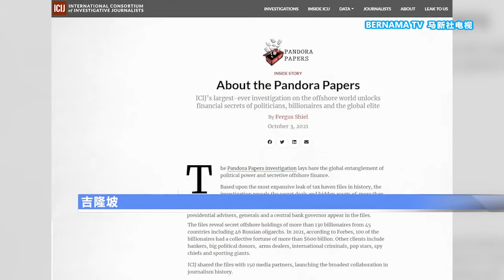20211016 潘多拉报告涉朝野政要 首相：不阻执法单位调查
潘多拉报告早前揭露国内一些政商领袖通过离岸账户坐拥庞大财富以及涉嫌避税。就连在野党也一再要求国会讨论这份解密文件。对此，首相拿督斯里依斯迈沙比里今天强调，政府不会包庇犯罪人士！执法单位可以针对报告内容展开调查行动，绝对不会受到任何干预。